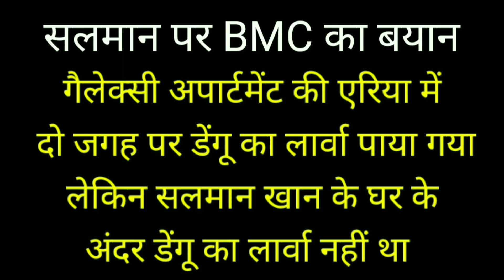Salman Khan Dengue Mosquito Larva Found at Galaxy Apartment Premise । पड़ोसी ने सलमान को डेंगू कराया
Salman Khan 's dengue diagnosis did not only force him to miss more than a few commitments, but it seems like it also pushed BMC to swing into action. As per latest reports, the authorities have since narrowed down breeding spots at the plush complex.

For those of you who may not be aware, Galaxy apartment's well-known resident aka Salman Khan was recently down with dengue. Since then, BMC has fumigated the area and even hunted down breeding spots that may have been the cause of his sickness.
In a report by Free Pree Journal, Pesticides Department Officer Rajendra Naringrekar from BMC stated, "Dengue larvae were spotted at two spots in the Galaxy premises. But no larvae were found at Khan's home."As per the report, societies often don't get notices about the same, but the homeowners do if larvae is found in their houses.

Elaborating on the same, the officer explained the notices they send, complete with the action that needs to be taken. “In the first category, we inform residents that there are mosquito breeding spots (in their homes), which they need to destroy within a week. We initiate legal action against those who don't comply," he stated.
Salman Khan was diagnosed with dengue last week, following which he was forced to take a break from several commitments of his. And yes, that included skipping a weekend episode of Bigg Boss, which saw Karan Johar taking his place temporarily.

Courtesy- Instagram